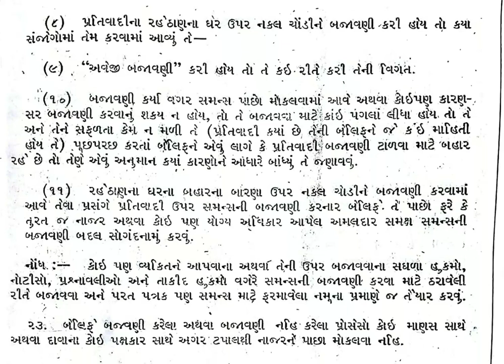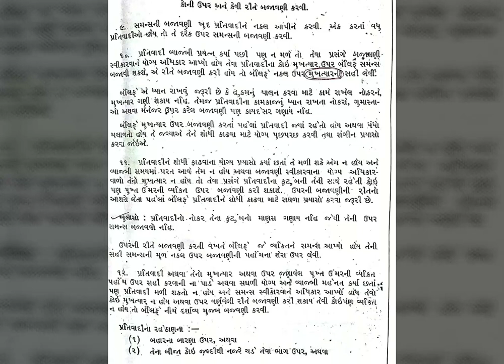Important instructions for bailiff